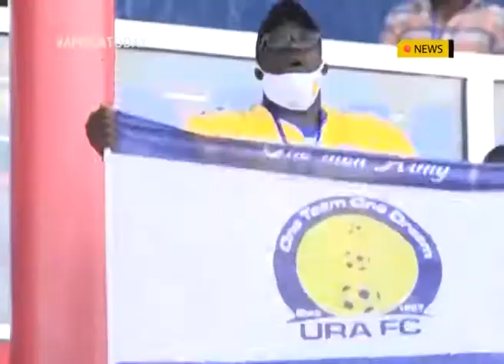CAF CONFEDERATION CUP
Uganda Revenue Authority Football Club triumphed over Ethiopian Bunna Coffee 2-1 during the opening leg of the CAF Confederation Cup (preliminary round) at the St Mary’s Stadium, Kitende on Sunday.